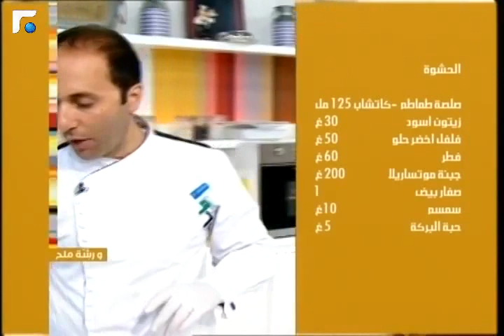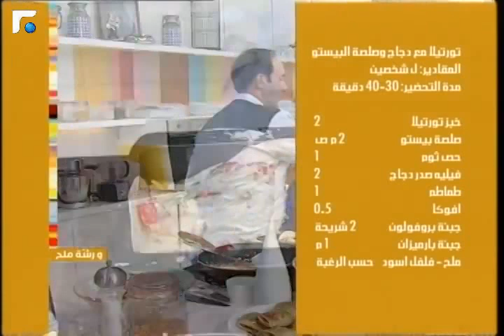جلاش الجبنة مع صلصة الطماطم | التورتيلا مع الدجاج وصلصة البيستو - Chef Chadi Zeitouni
جلاش الجبنة مع صلصة الطماطم | التورتيلا مع الدجاج وصلصة البيستو - Chef Chadi Zeitouni - W Rachet Meleh (9 September 2013)